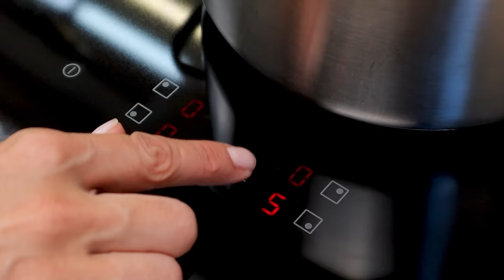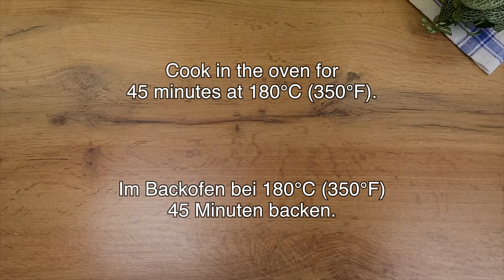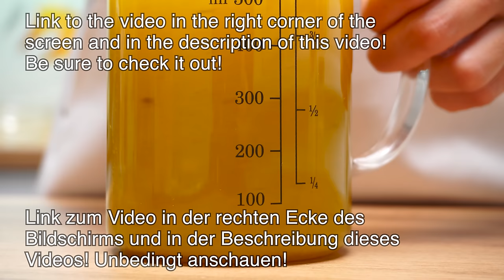Kochen Sie Lauch erst, wenn Sie dieses Rezept gesehen haben! Lecker, schnell und einfach! ASMR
Ich habe noch nie so leckeren Lauch gegessen! Lecker, schnell und einfach! Kochen Sie Lauch erst, wenn Sie dieses Rezept gesehen haben! 🔝 3 Rezepte mit Lauch.

REZEPT #1 00:00 Lauch kuchen
Lauch 800g / 28,21 oz.
Olivenöl.
Bei mittlerer Hitze braten.
1 Karotte.
2 Paprika.
Das Gemüse umrühren.
Salz. Schwarzer Pfeffer.
10-15 Minuten kochen lassen.
1 Eigelb.
2 Blätterteigstücke, 400 g.
Tomatenmark 1 Esslöffel.
Roter Paprika.
Gut mischen.
1 Eiweiß hinzufügen.
Käse 200 gr / 7,05 oz.
Käse zur Füllung hinzufügen.
Den Teig mit Eigelb bestreichen.
Käse.
Im Ofen 20 Minuten bei 160 °C (320 °F) garen.
Guten Appetit!

REZEPT #2 07:00 Lauch Rezept mit Kartoffeln
2-3 Lauch.
Salz.
Gut waschen.
10 Minuten einwirken lassen.
Kartoffeln 1kg.
Sahne 350 ml. / 1 1/2 Tassen.
Milch 1 Glas.
Salz. Schwarzer Pfeffer.
Kümmel.
Bis zur Hälfte kochen.
Spülen.
Butter.
Salz. Schwarzer Pfeffer.
5 Minuten kochen.
Käse 80 gr. / 1/2 Tasse.
Die Kartoffeln sind fertig.
Im Backofen bei 180°C (350°F) 45 Minuten backen.
Brot.
Olivenöl.
Auf beiden Seiten anbraten.
Großes Bund Petersilie.
Knoblauch.
Olivenöl.

REZEPT #3 12:44
1 Zwiebel.
Sonnenblumenöl.
3 Minuten kochen.
Karotte 1 Stk.
Gelegentlich umrühren.
Kartoffeln 2 Stk.
Kartoffeln zugeben und umrühren.
2 Knoblauch.
7-10 Minuten kochen.
Lauch.
Weiter kochen für weitere 5-7 Minuten.
Linsen 2 Tassen.
Wasser.
Linsen gut waschen.
Gut mischen.
Wasser 7 Gläser.
Abdecken und 5-7 Minuten garen.
2 Würfel Gemüsebrühe.
Diese portionierten Würfel habe ich selbst gemacht! Unbedingt anschauen!
In heißem Wasser auflösen.
Fügen Sie hinzu und mischen Sie gut.
Mit einem Deckel abdecken und bei mittlerer Hitze 20 Minuten garen.
4 Brot.
Salz. Schwarzer Pfeffer. Olivenöl.
Petersilie.
1 Knoblauch.
Olivenöl.
Ach, was für ein Duft!
Sehr leckere Snacks!
Überprüfen Sie die Suppe auf Bereitschaft.
Ich mahle mit einem Mixer, bis es glatt ist.
Salz. Schwarzer Pfeffer. Kümmel. Kurkuma.
Gut mischen.
Die Suppe weitere 3-5 Minuten kochen.
Butter 1 Esslöffel.
Schmelze die Butter.
Roter Paprika 1 Esslöffel.
Gut mischen.
Zur Suppe geben.